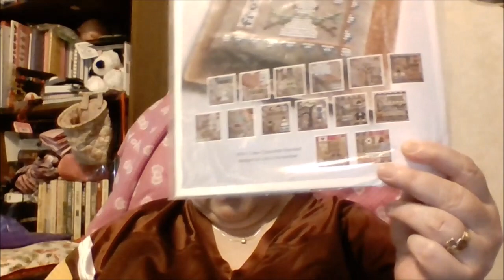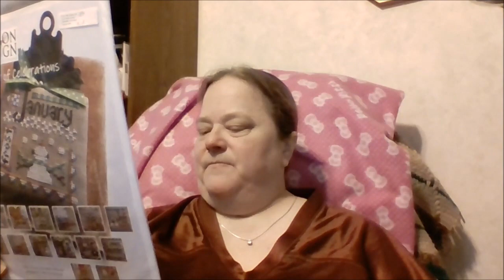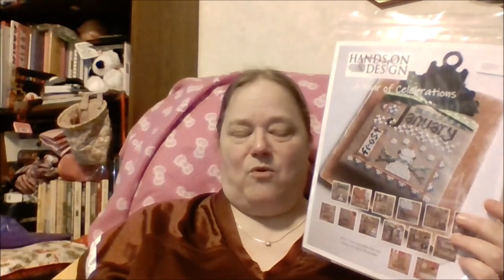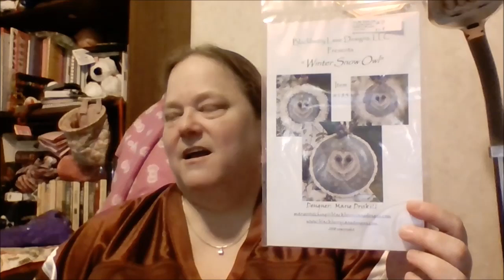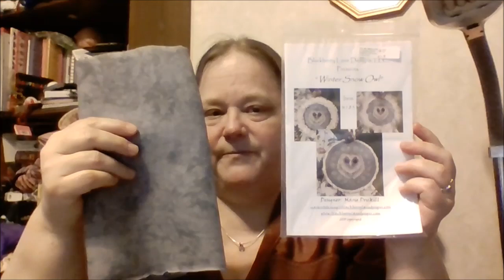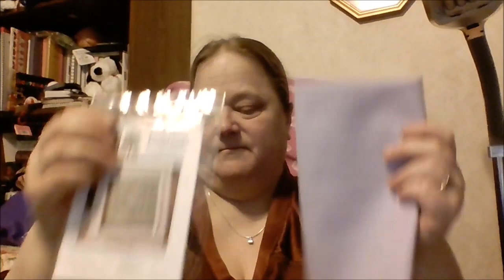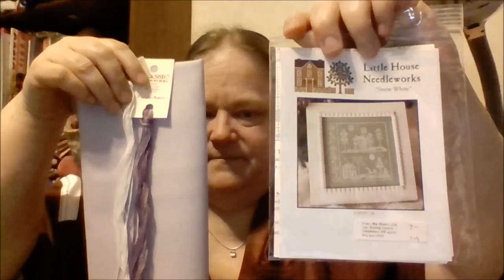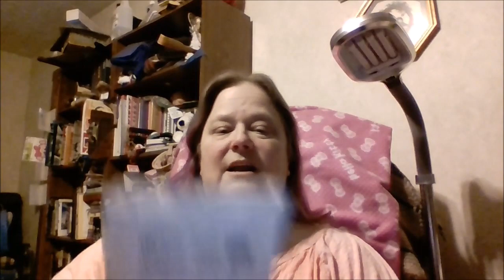Flosstube # 55 - SUPERBOWL SUNDAY, Stash Haul, WIP Progress, and Feb Grime Guard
In this video I talk about my newest stash acquisitions, show some of my WIP progress, and show my new February GaRon Tottenbags grime guard!